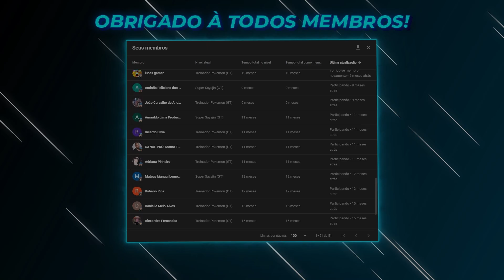NOVOS ARANHAS da ESCOLA HOMEM ARANHA 2 no Minecraft